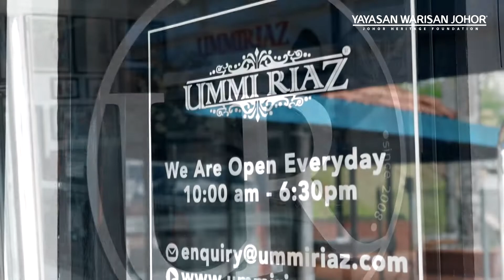[EKSKLUSIF] Bersama Pengasas Butik UMMI RIAZ, Puan Azura Shafawi | Yayasan Warisan Johor